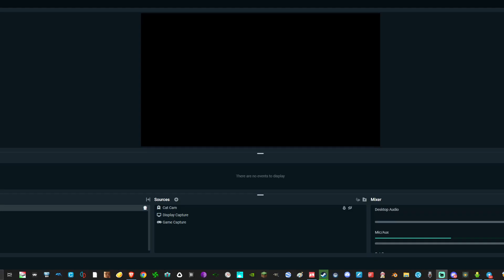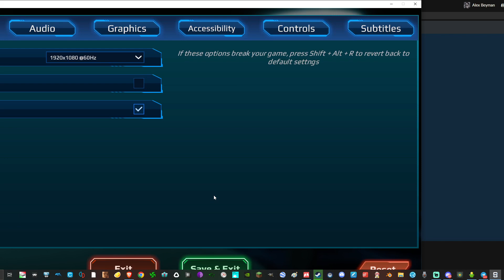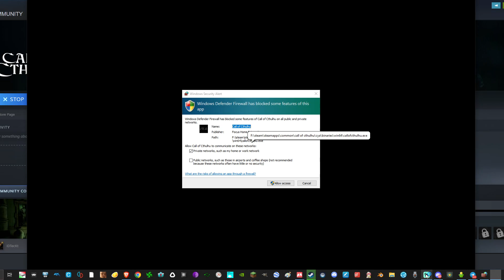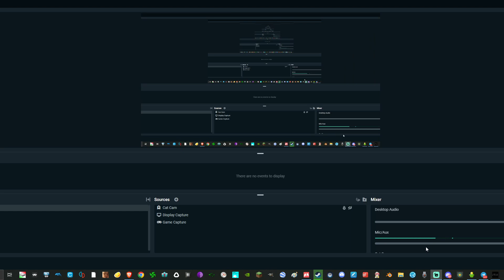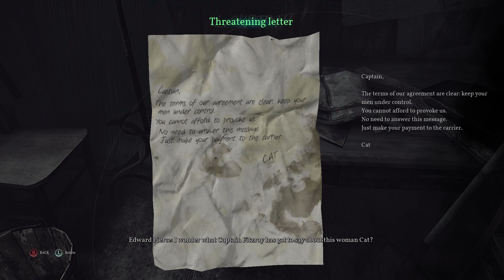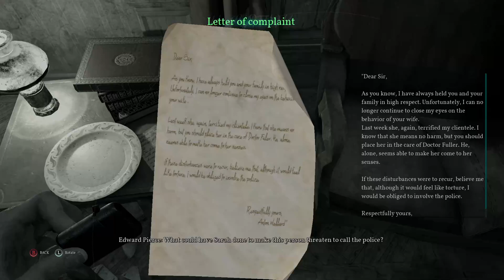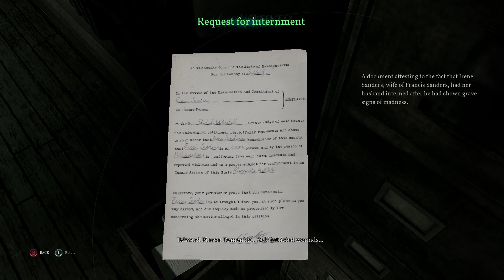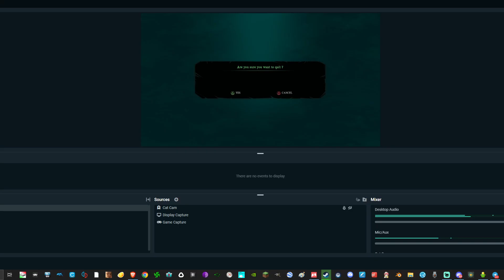Mannequin, Finding Daisy, Epistasis, Call of Cthulu